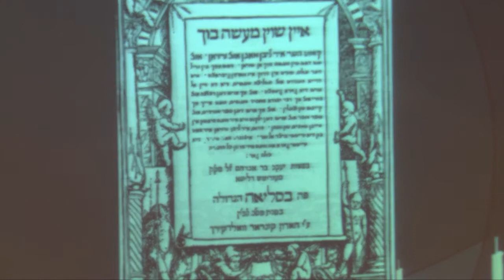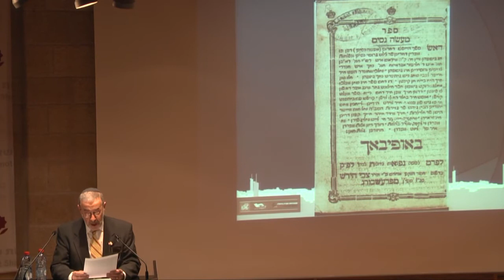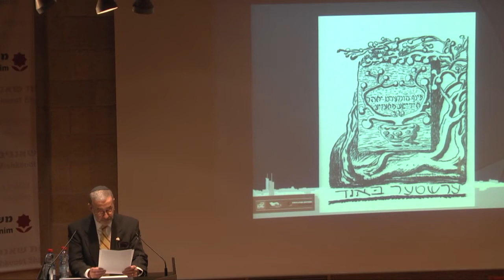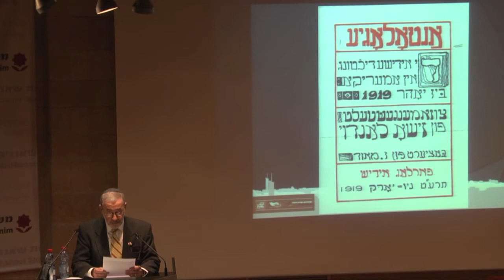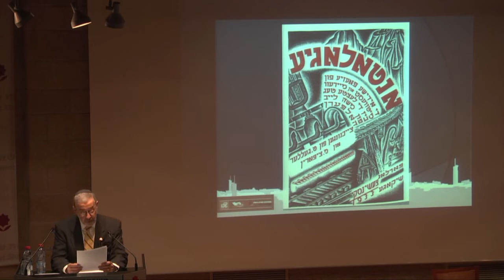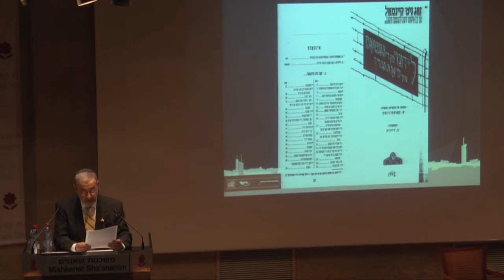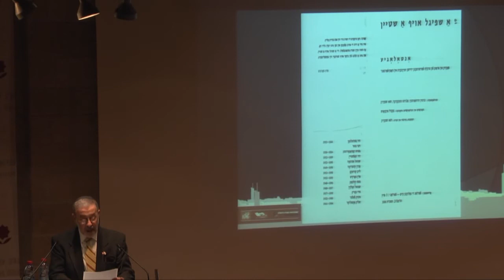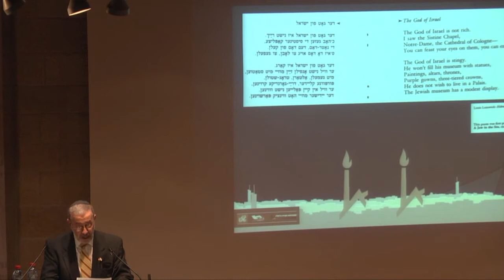The Naomi Prawer Kadar Visiting Professorship in Yiddish Studies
The inaugural lecture of the Naomi Prawer Kadar Visiting Professorship in Yiddish Studies
Mishkenot Sha'ananim Conference Center, Jerusalem

Prof. Menahem Ben-Sasson, President, the Hebrew University of Jerusalem
Prof. Reuven Amitai, Dean, the Faculty of Humanities
Ms. Ilana Kurizki, the Naomi Foundation
Lecture: Prof. David G. Roskies
Yiddish Literature: A Time for Gathering
Artistic Program: Lea Koenig